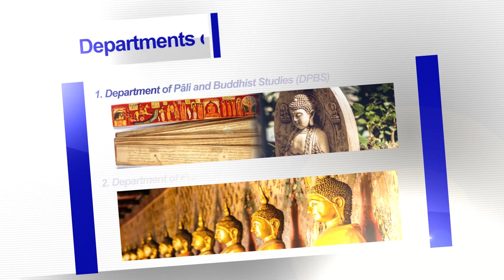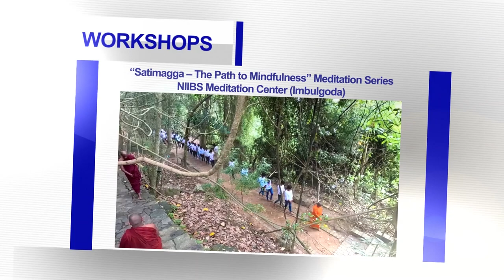Introduction of Faculty of Buddhist Studies (FBS) | NIIBS Campus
Sri Lanka is the heart of Buddhist Education in the world and it's main Center is Nāgānanda International Buddhist University. This is the best university to study Buddhism and literature to students with all the facilities.

This is a short video about the Faculty of Buddhist Studies (FBS) in our university.

For more details about our courses please contact,